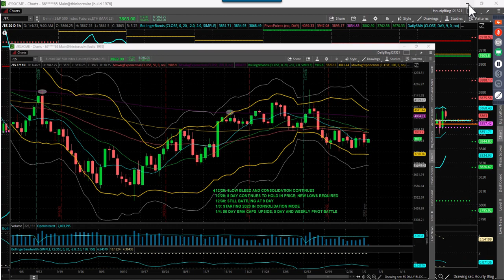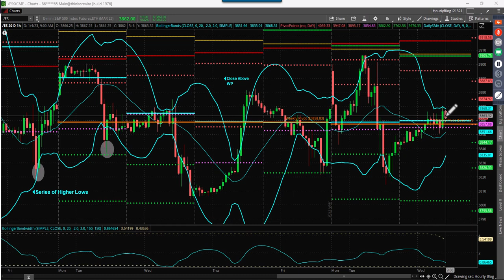S&P Futures Webcast January 4, 2023 – How to Trade this Range